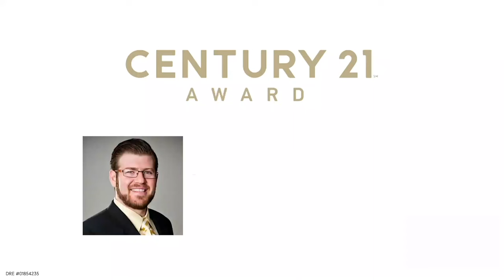415 Franciscan Way | Oceanside, CA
One of the largest lots in the entire complex! Great layout with big living spaces, 4 good sized bedrooms, a big open loft upstairs. Single owner, well maintained property, very large master suite, some newer appliances in the expansive kitchen. Family room opens to large outdoor entertaining space with pergola & turf yard. Lush landscaping, plenty of privacy. Complex has community pool, spa, and playground. Situated a short walk from San Luis Rey Hiking Trail which leads out to the ocean. FHA and VA APPROVED